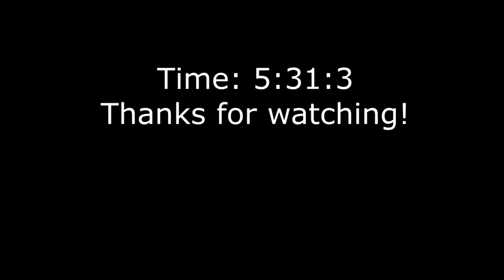WRC 7 eSport Event-Portugal onboard by Subee203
WRC7
eSport Season #3 Rally Portugal
Epic Stage-Amarante
World Record Time: 5:31:3
WeD powered by Thrustmaster